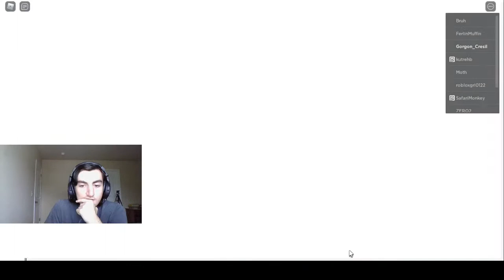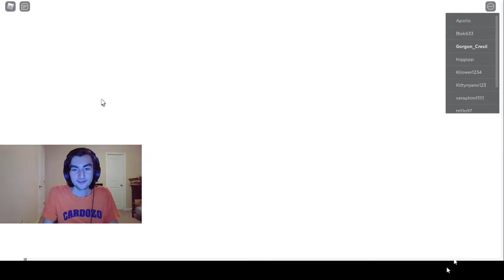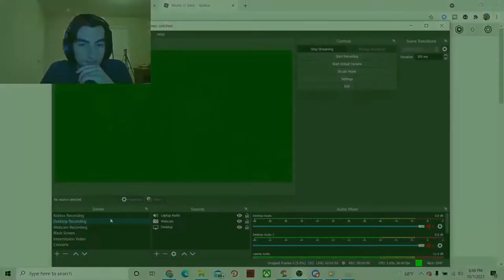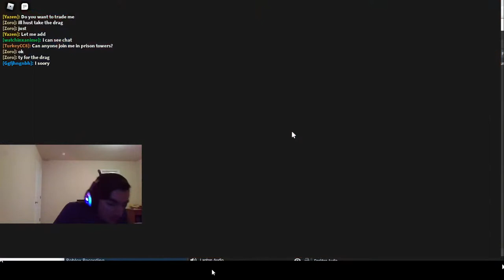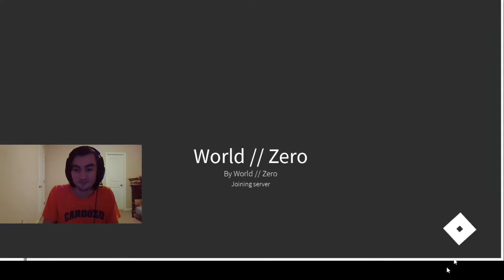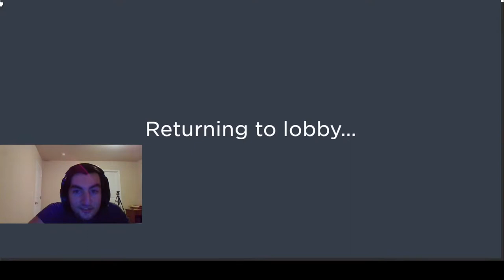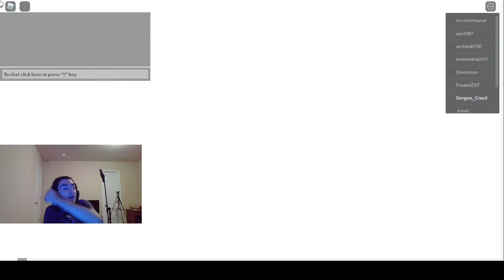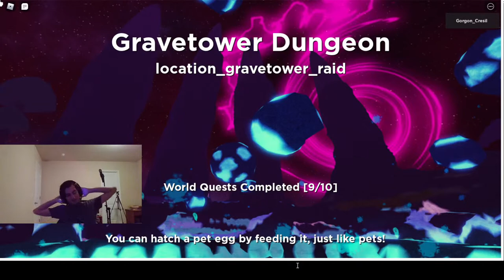A Gaming Livestream in 2021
I couldn't think of a clever title for this livestream so this is the title I decided to type.